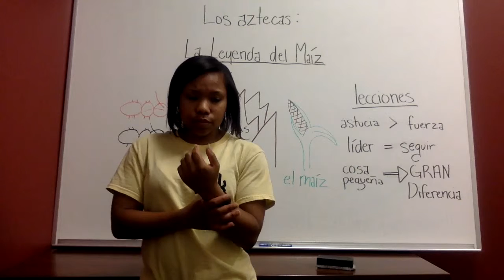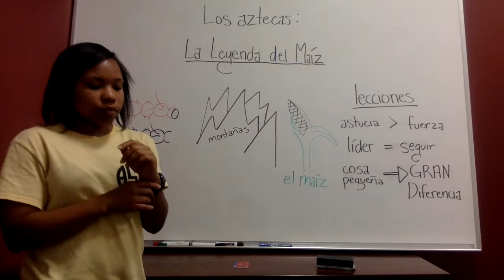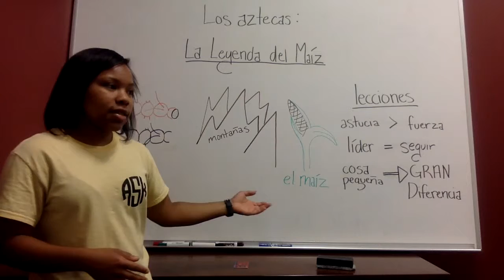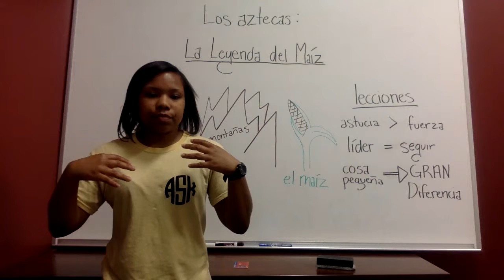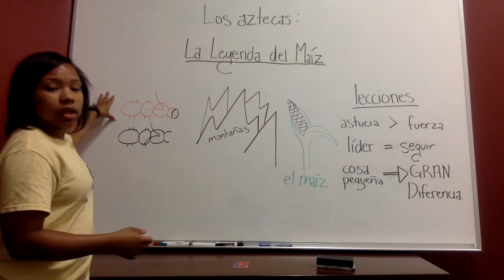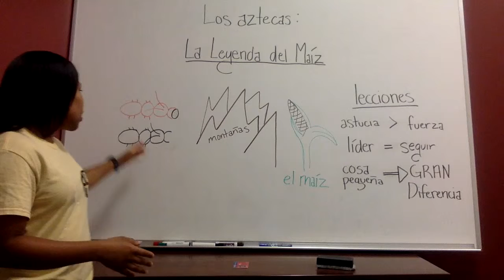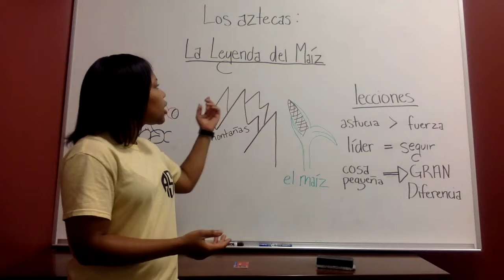Presentación de la leyenda del maíz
Este es mi presentación de la leyenda del maíz.